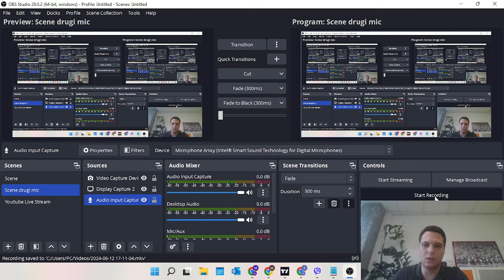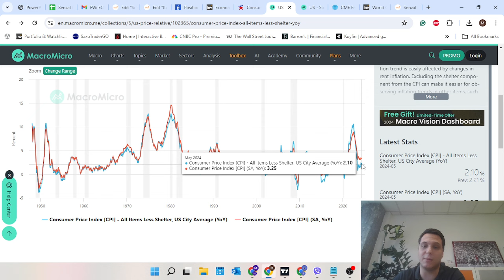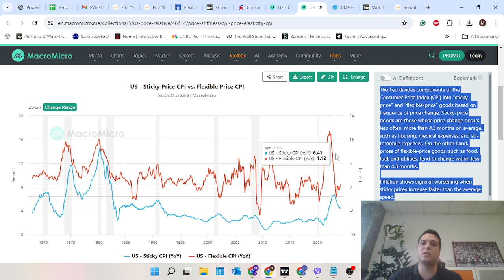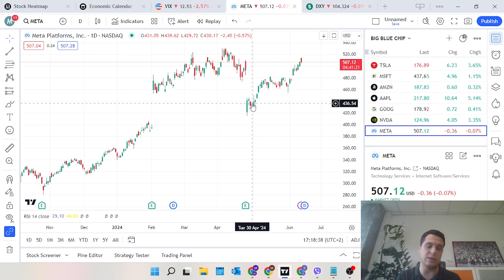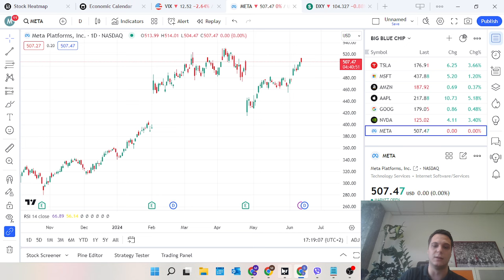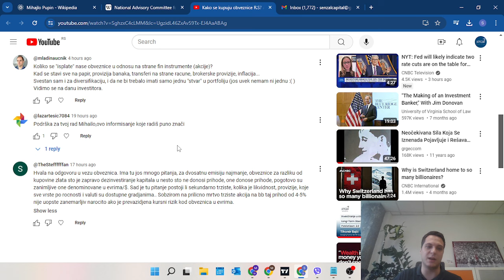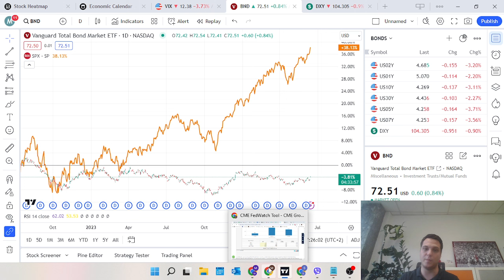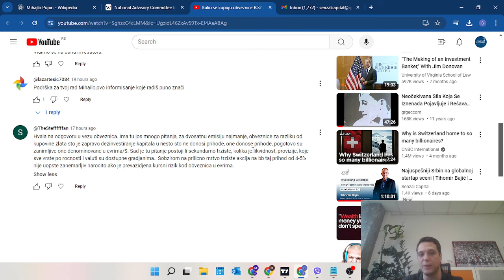Inflacija u SAD niža od očekivanja! Obveznice, zlato | Senzal Market Report: 12.06.2024.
NAPOMENA - Sve izrečeno nije investicioni savet, neophodno je da uradite sopstveno istraživanje.

00:00 Inflacija u SAD
06:20 Kompanije
04:54 Big tech
07:43 Obveznice, zlato, portfolio menadžmenta